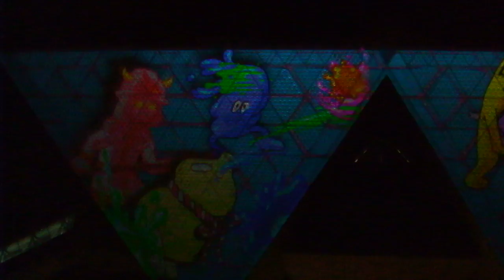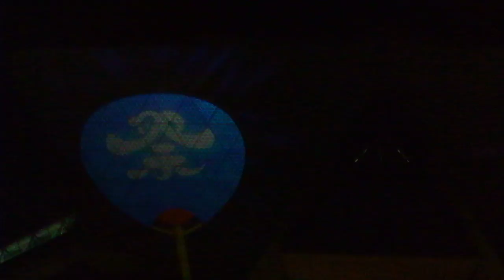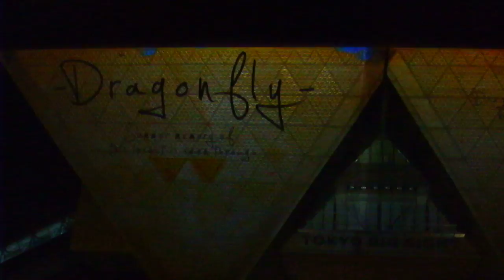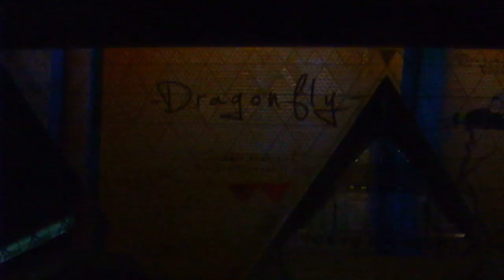DSCF1708東京ビッグサイト20170923プロジェクションマッピング